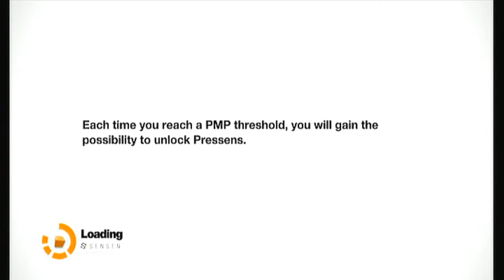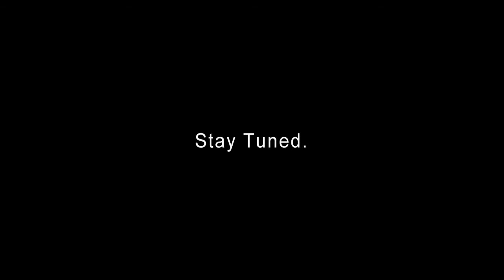Time to DDOS Some Sensens!: Remember Me - Complete Playthrough Part 7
EMP activated :D
LINKS AND INFORMATION!
Skype: ry-ry-1993

PSN: Captain-_-Midget
XBL: XxTBGxSLIMxX and Im Dinkleberg

legendaries pearls pearlescents easy vault hunter relic lets play playthrough complete playthrough uvhm remember me edge nilin capcom tommy leaking brain slum 404 "remember me lets play" cry pewdiepie not copying or anything but deal with it its the internet kiddies.